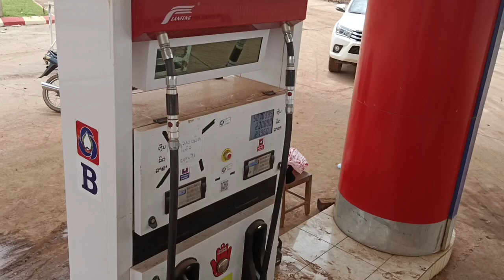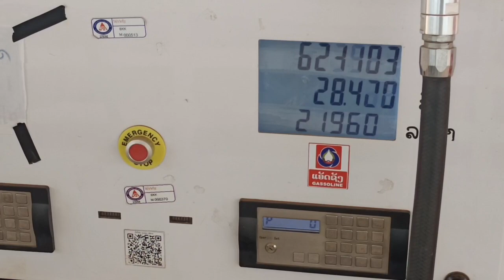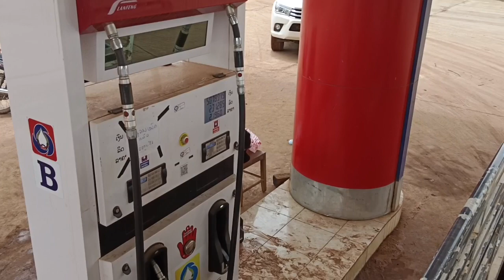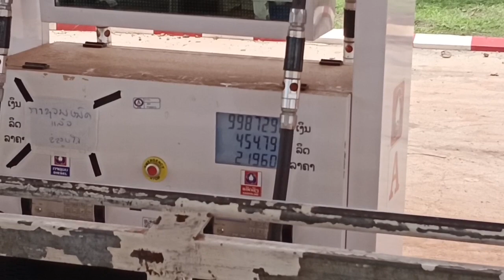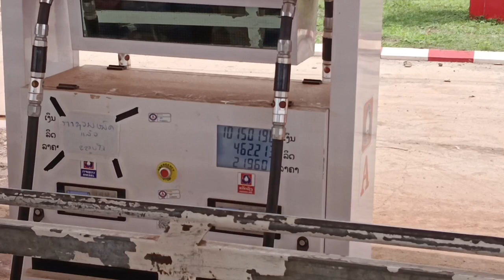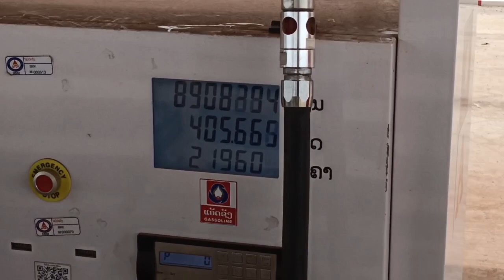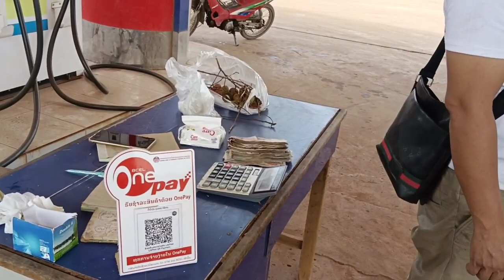hauv peb zos tsis muaj roj tsheb lawm.peb mus yuav roj tsheb los siv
mus yuav roj tsheb